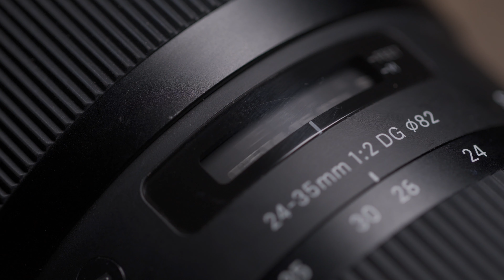【瞎搞】 我的"军火库" Camera Gear Reel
Shot with:
Sony A6400 / Sigma 18-35
Light Source:
Godox SL150W
Yongnuo YN360
Slider
Andox 80Q